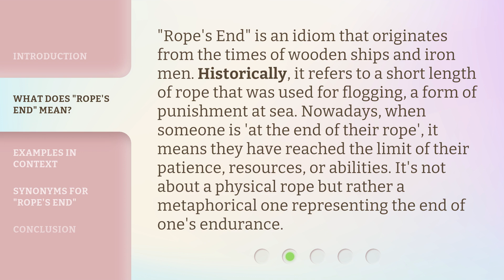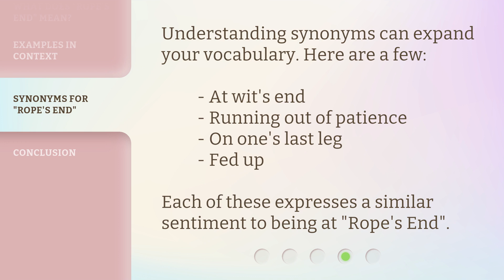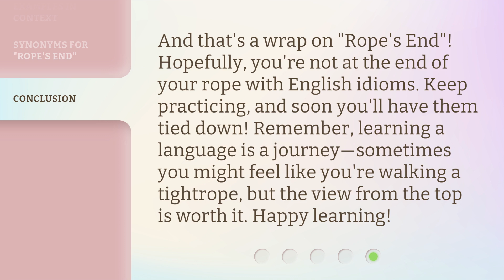Unraveling Idioms: Understanding "Rope's End"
Unraveling Idioms: Understanding 'Rope's End' • Discover the meaning and usage of the idiom 'Rope's End' in this engaging video. From its historical origins to its modern-day interpretation, we untangle the metaphorical rope and explore examples in context. Expand your vocabulary with synonymous expressions and wrap up your understanding of this intriguing idiom!

00:00 • Introduction - Unraveling Idioms: Understanding "Rope's End"
00:25 • What Does "Rope's End" Mean?
00:56 • Examples in Context
01:29 • Synonyms for "Rope's End"